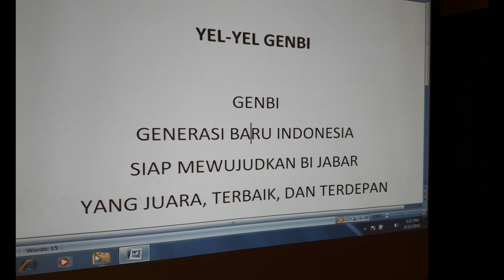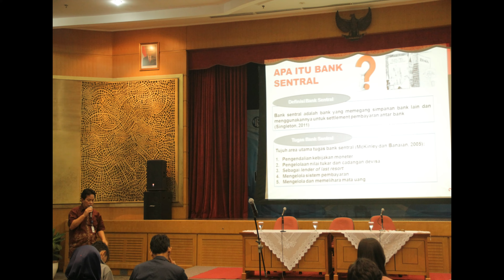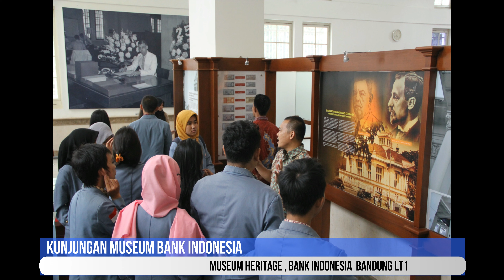GenBI BI JABAR BENTUK PENGURUS 2015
GenBI merupakan wadah organisasi bagi penerima beasiswa dari Bank Indonesia, mereka terdiri dari mahasiswa dari 4 PTN Yakni : UIN, UPI, ITB dan UNPAD Bandung.
Music/Vocal Bye : El Nino "Jangan Kau Ragukan" - Renal